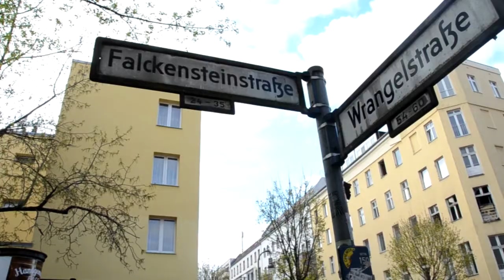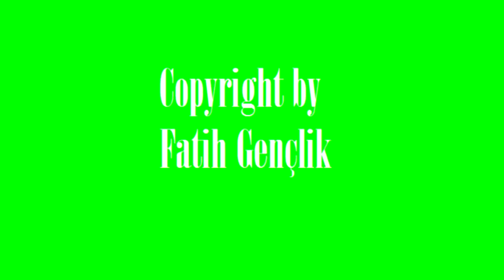Fatih Genclik Trailer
Sahabe Programimiza Hepinizi Bekliyoruz insallah!